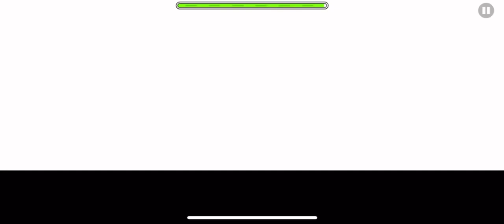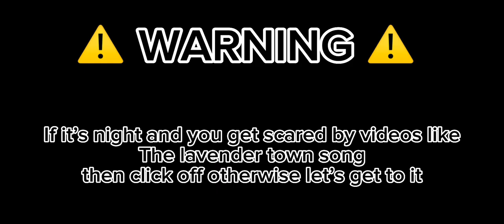THEY HAVE LAVENDER TOWN (song) IN GEOMETRY DASH!